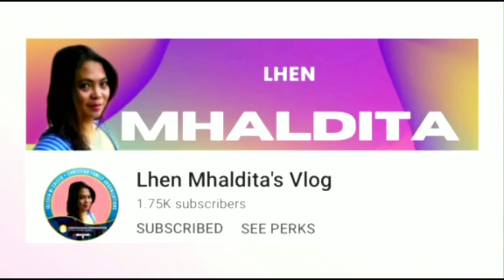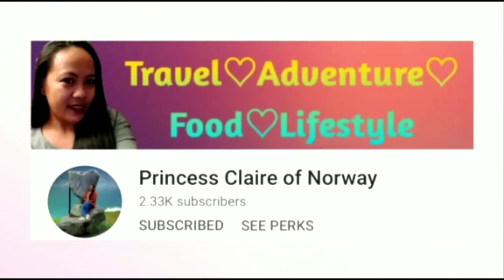Garlic Buttered Shrimp With 7-Up + Mukbang || Moscow Evlog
Ingredients:
1/2 kilo Frozen Shrimp
Ground Black Pepper
Cooking Oil
Garlic
Butter
Salt